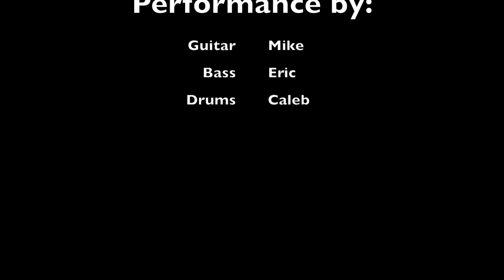SOR - Drum Gods - "Toad" (cover)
Caleb performing with the kids of School of Rock Fort Washington.